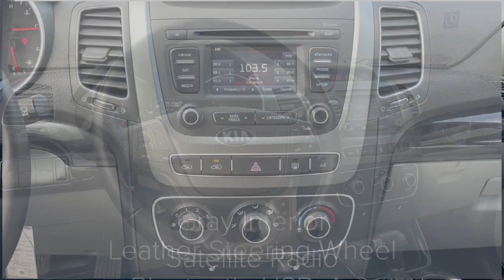(SOLD) 2014 Kia Sorento LX 🚙 This is a Great, Budget-Friendly Starter SUV for a New Driver! 👍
UPDATE: This vehicle has been sold, but we still have over 300 new and used vehicles to choose from. Check them out at MBKnox.com!

🚘 This 2014 Kia Sorento LX SUV is for sale at Mercedes-Benz of Knoxville.

✅ BUY WITH CONFIDENCE. We are a 2023 J.D. Power Diamond Dealer of Excellence. We pride ourselves on offering a transparent and ethical buying experience. Purchase your way - online, by phone, or in-person.

🏆 EARN REWARDS. Join our Rewards Club for exclusive member benefits, including gift certificates, discounts at local merchant partners, complimentary monthly car washes, and much more.

💰 GET PRE-APPROVED. Save time at the dealership by applying for pre-approval with Mercedes-Benz Financial Services.

🏁 TEST DRIVE IT. Give this vehicle a spin at Mercedes-Benz of Knoxville, 10131 Parkside Drive.

VIN: 5XYKT3A62EG534509  STOCK: TP250A